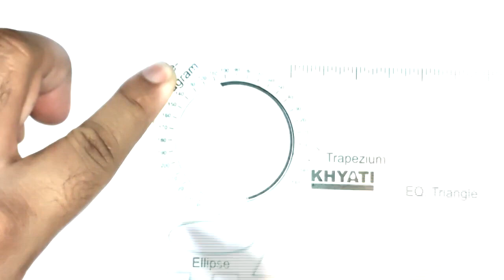Drawing Kirby with Headphones | Fun and Easy Cartoon Character Tutorial!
Join me in this step-by-step drawing tutorial as we bring the iconic Kirby to life, rocking a pair of stylish headphones! Whether you're a beginner or an experienced artist, this video will guide you through the process of creating your own adorable Kirby masterpiece. Let your creativity flow and enjoy the art of drawing with this fun and easy-to-follow tutorial.